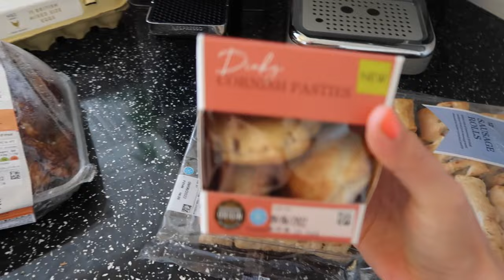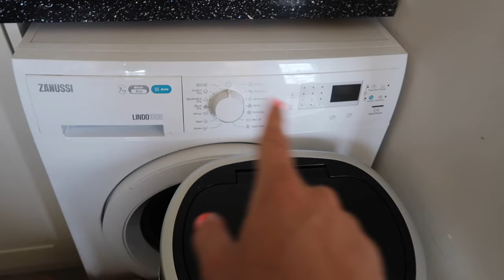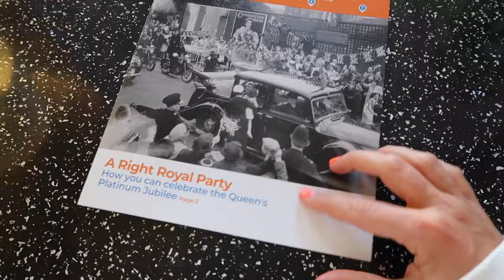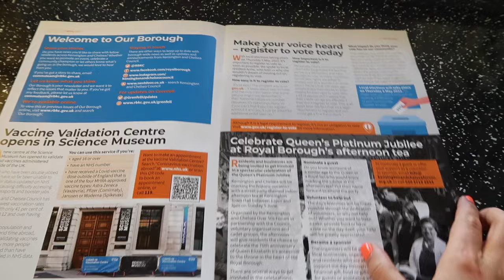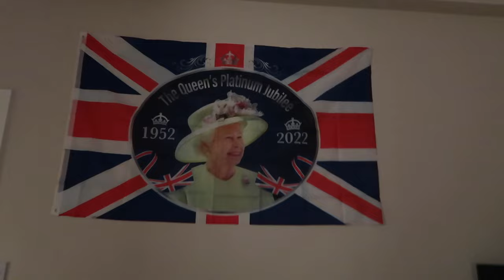QUEEN'S PLATINUM JUBILEE 2022 AS AN AMERICAN - LONDON VLOG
Come with us as we celebrate the Queen's Platinum Jubilee (70th year on the throne!) in London, UK!

The UK was granted two bank holidays - 2nd June and 3rd June. On these days,  celebrations were had all over the country in honor of the Queen. On 2nd June, we went to the Buckingham Palace Mall to line up to watch the parade of royals as well as the yearly Trooping of the Color. During the parade, we saw the Duke and Duchess of Cambridge and their three children - Prince George, Princess Charlotte, and Prince Louis. We also saw Princess Anne, Prince of Wales and his wife Camilla.

On top of the celebrations hosted by the royals, there were street parties galore! We went to two different street parties in the Royal Borough of Kensington and Chelsea. The first one was at night in Abingdon and had a live band. The last one was on Sunday in Kensington with a live band, face painting, activities and tons of food!

It was an unforgettable week celebrating the Queen and we are so thankful we were living in London during this time!